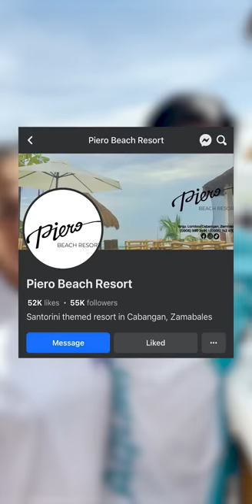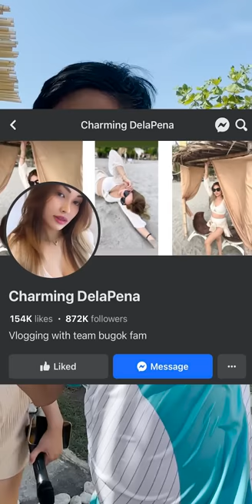Napaiyak ko kapatid ko dahil sa prank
OUR OFFICIAL ACCOUNTS👇👇👇
🐣Facebook Pages🐣